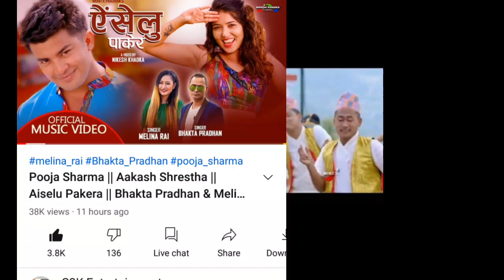New Music Video MAISAAB and AISELU PAKERA | Report | Paul Shah , Pooja Sharma , Aakash Shrestha